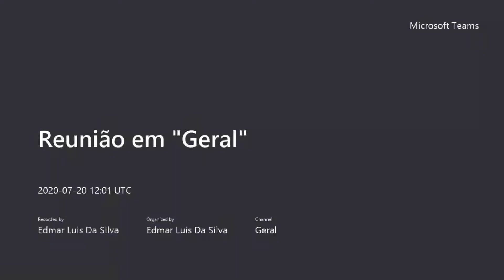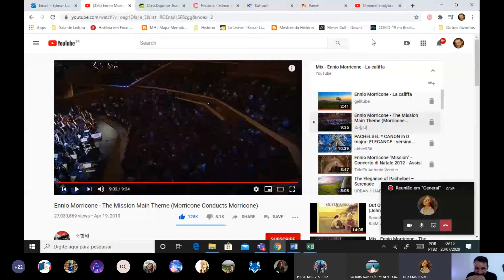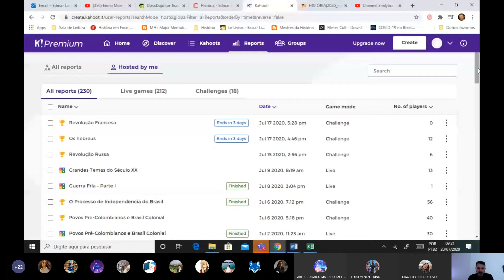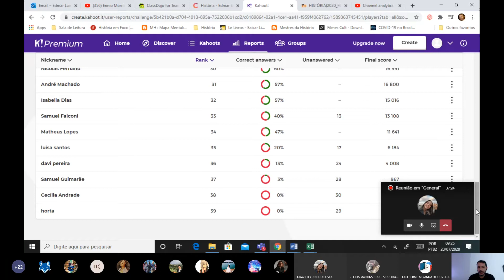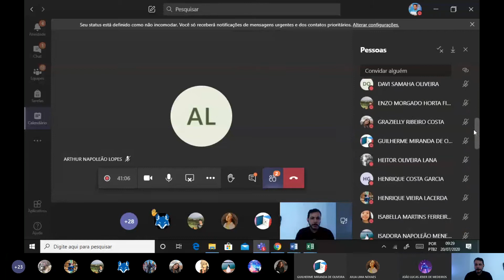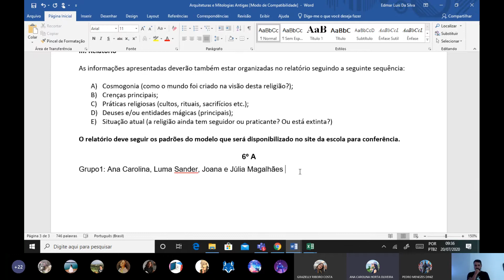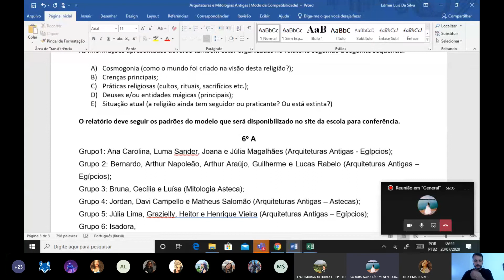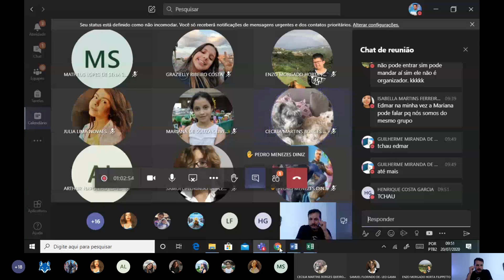Organização do Trabalho: 6o A